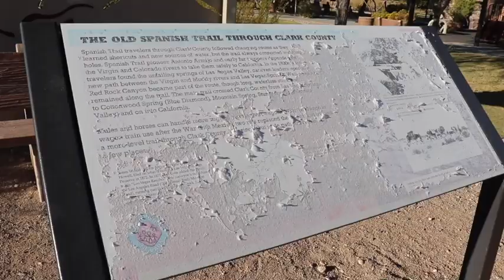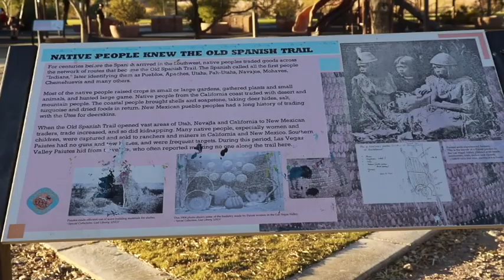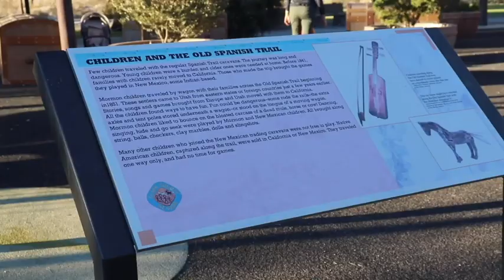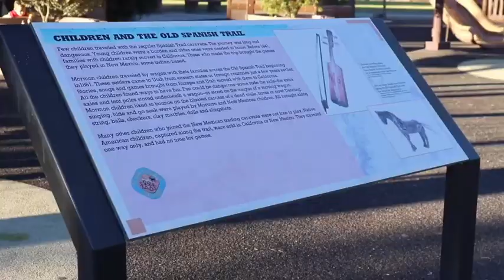Old Spanish Trail Ending Conference